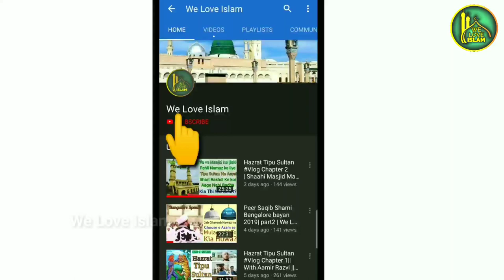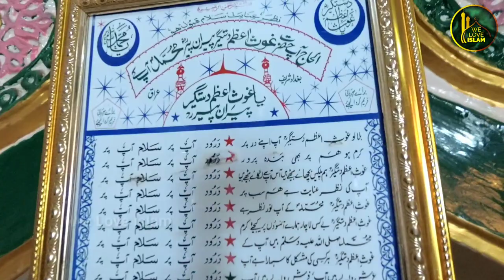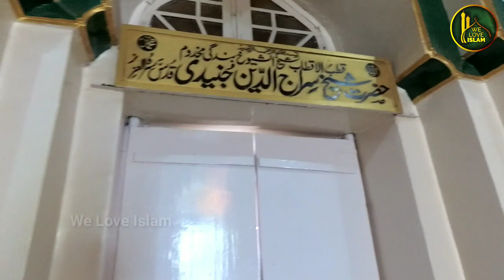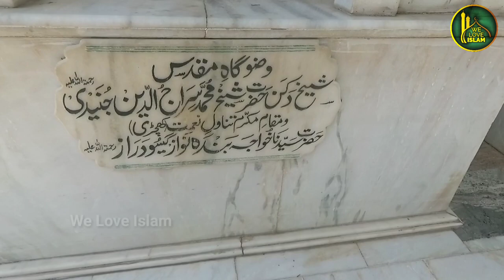40Saal Ke Baad Bhi Khichdi Bilkul Taaza Rahi | Hazrat Sirajuddin Junaidi History | Gulbarga Dargah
Assalamualaikum doston Me Muhammad Aamir Qadri Aaj Me ne Hazrat Sirajuddin Junaidi RA ke Baare me Chand Baaten Batayin Hain . Hazrat Sirajuddin Junaidi Baghdad Shareef Se Hindustan Aey The. Aaka URS 14,15,16 Shawwal ko manaya jata hai Aur bhi Aap ke bare me Jaan ne ke liye Aap Video dekhen.

Hazrat Sirajuddin Junaidi Ki Dargah ka location 👇
Maqdom Junaid Shaikh Roza
Shaikh Roza, Katgarpura, Gulbarga, Karnataka 585104